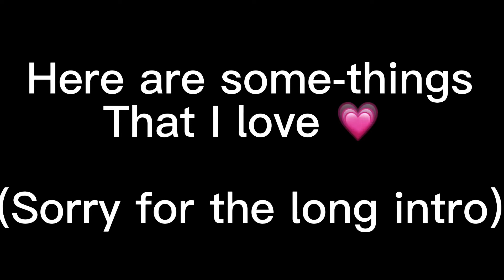Here are some-things that I love the most ❤️